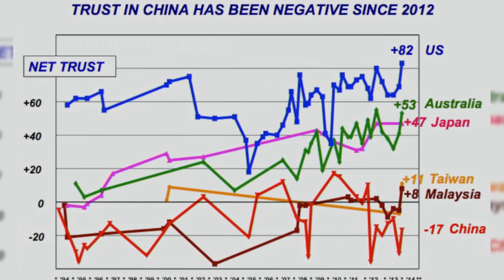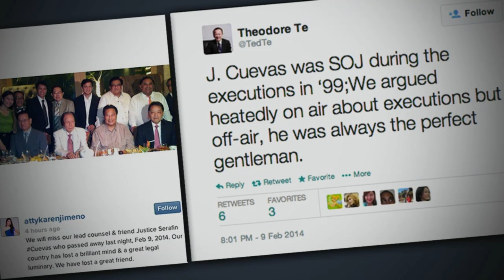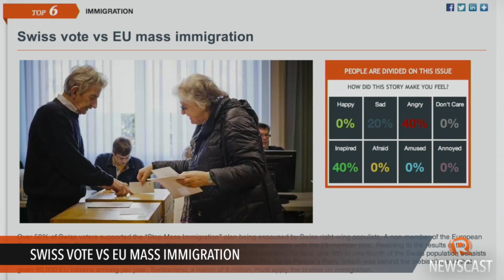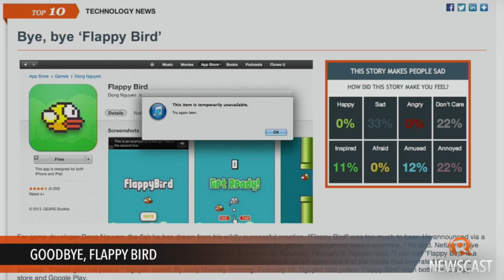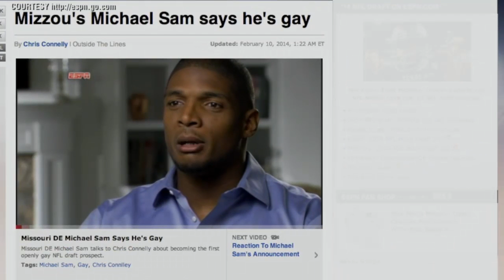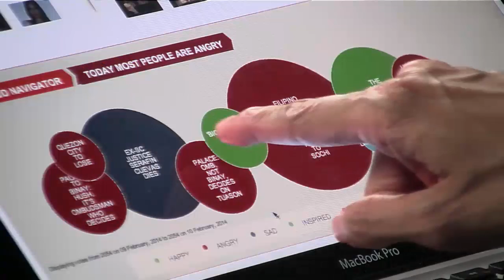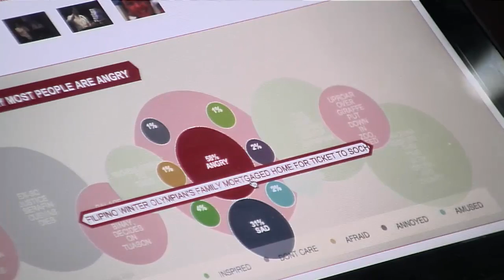Rappler Newscast: PH backs gov't, Enrile meets Tuason, Catholics like Pope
More videos on Rappler Follow Rappler for the latest news in the Philippines and across the globe. A survey shows most Filipinos support the government's case against China over the disputed South China Sea. | Sen Enrile admits meeting with pork barrel conduit Ruby Tuason, but denies receiving kickbacks. | A poll shows Catholics approve of Pope Francis, but not church teachings.

Follow Rappler for the latest news in the Philippines and around the world.